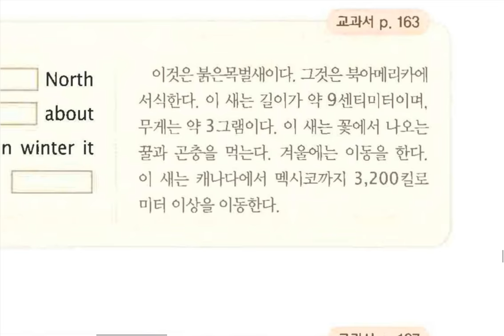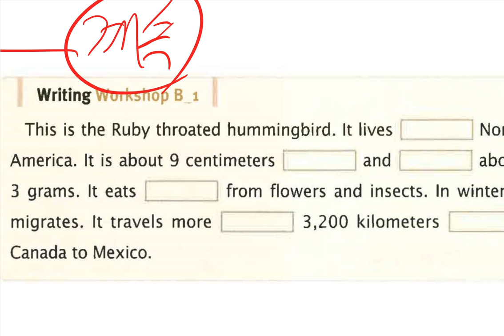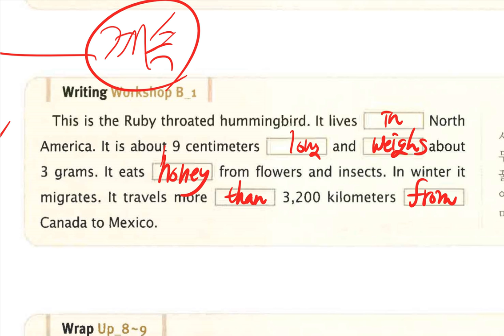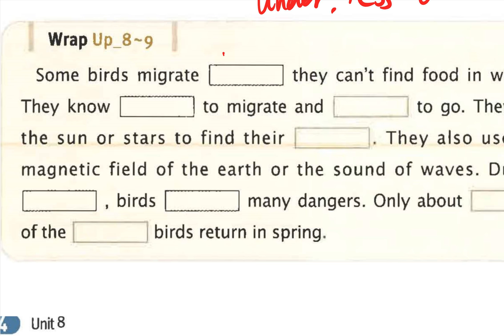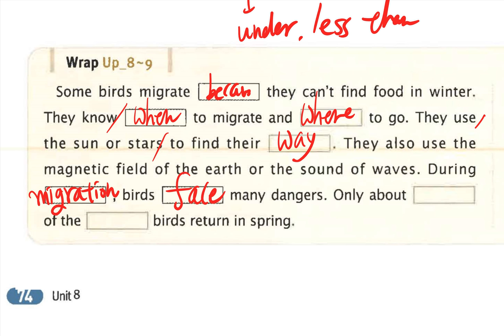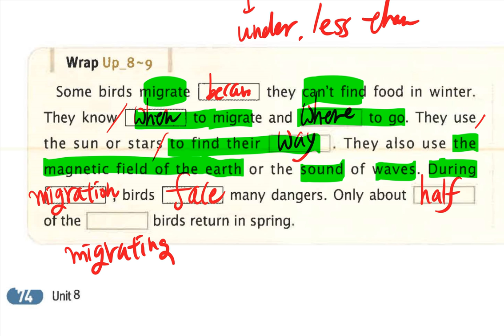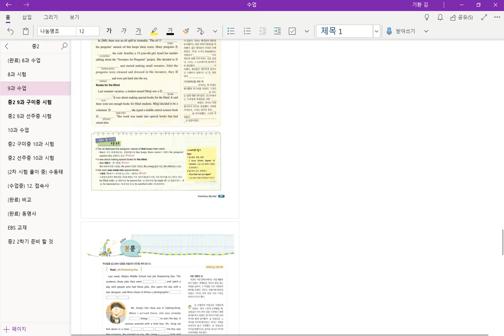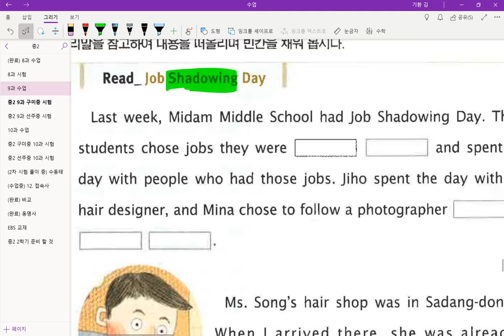중2 2018 11 14